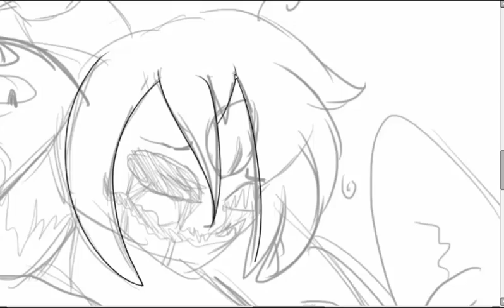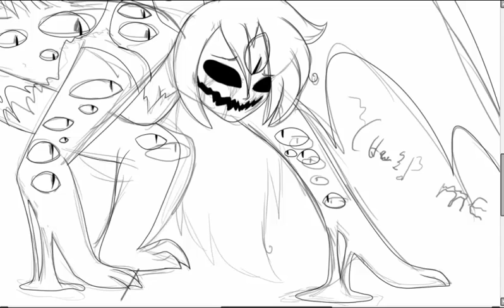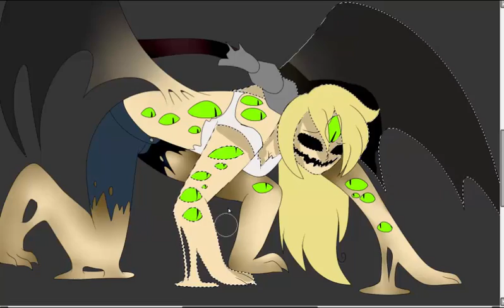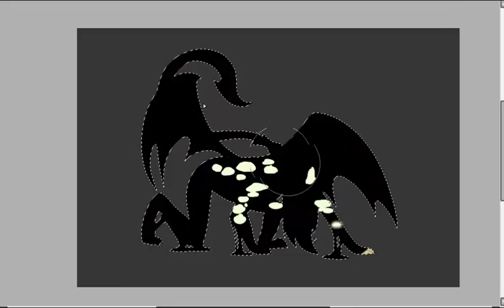speedpaint - help me.....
I WILL NOT AWNSER ANY QUESTIONS THAT CAN BE AWNSERED BY READING THE DESCRIPTION!
I WILL NOT DRAW YOUR OC!
recorded and edited with: camtisia studio 8

art trades: - go to my deviantart to ask about them, and to figure out if their closed or open.
requests: CLOSED

Have fan art? Tag me on insta, send it to me over skype, submit it to me ove tumblr, or something…